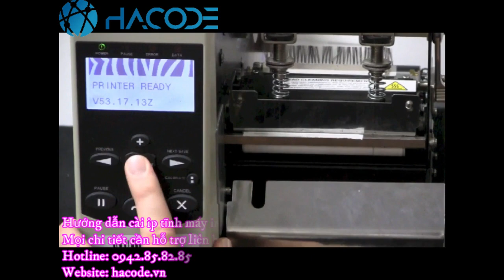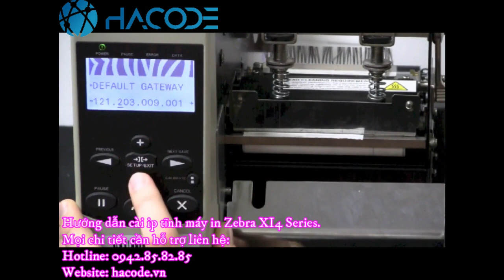Cách cài đặt ip tĩnh Zebra 110Xi4 ; Xi4 Series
0:00 Intro
0:05 Hướng dẫn
1:27 Outro

► VP.HN: số 33 ngõ 71 Nguyễn Thị Định, Trung Hòa, Cầu Giấy, Hà Nội
► VP.HCM: 812 Trường Chinh, P.15, Q.Tân Bình, HCM
► Điện thoại: 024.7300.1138 (HN) – 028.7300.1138 (HCM)
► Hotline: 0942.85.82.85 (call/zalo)